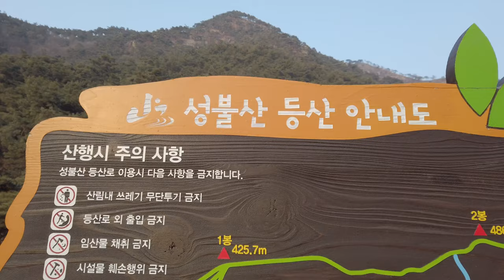괴산 성불산 등산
괴산 성불산 휴양림내에 있는 성불산 등산 영상입니다.
높은산은 아니지만 바위가 많은산입니다.
1분 40초 부터 드론영상 있습니다.